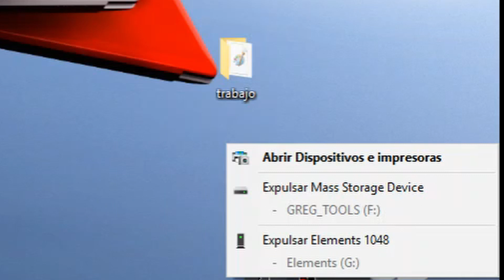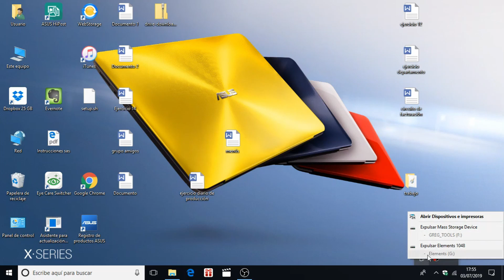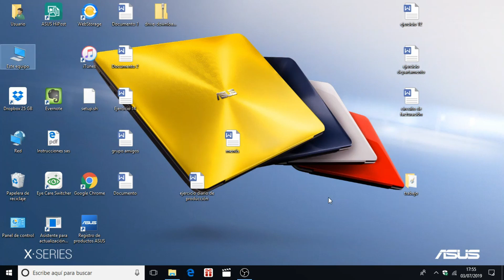WD Elements External Hard Drive Not Working USB 3 - Fix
This WD Elements external hard drive is not working in a USB 3 port but works in USB 2 - What's going on?!
💾 Problem Overview: The WD Elements external hard drive was not being recognized on USB 3 ports but worked on USB 2 ports.
🔍 Troubleshooting Steps: The presenter explored BIOS updates and device drivers but ultimately identified a faulty USB 3 cable as the issue.
🛠 Solution: Replacing the cable resolved the problem, restoring functionality on USB 3 ports.
⚡ Key Insight: USB 3 cables have additional pins for SuperSpeed functionality; bent or damaged cables may affect performance only on USB 3.

🛒 USB 3.0 Type A to USB3.0 Micro B Male Adapter Cable Data Sync Cable Cord for External Hard Drive Disk HDD
🛒 Digital Microscope

🔗 Please tell me if any of the links provided no longer work!!

🛠 I buy most of my gear from either You can help me by using these links!